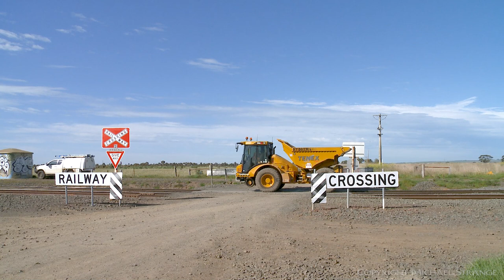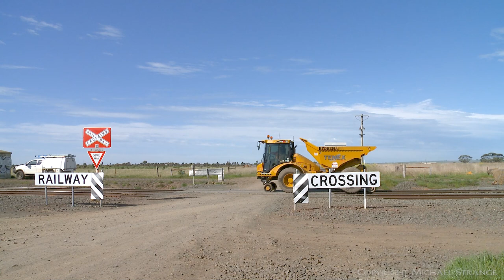TENEX Rail Hi-Rails At Gheringhap (17/9/2021) - PoathTV Australian Trains & Railways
Special purpose machines operated by TENEX Rail are seen arriving by road then transitioning from road to rail mode in preparation for ballasting and mudhole removal activities near Gheringhap. The vehicles include two Liebherr "922 rail" wheeled excavators with additional attachments for rail tamping, a Caterpillar "924H" wheel loader, and a Hydrema 912ES articulated dump truck.

Location:  Gheringhap Loop (Victoria, Geelong region),   17/9/2021 9:30am

(00:00) Hydrema 912ES articulated dump truck and Caterpillar "924H" wheel loader arrive by road.
(00:50) Liebherr "922 rail" wheeled excavators prepare for action while CAT 924H scoops ballast.
(03:00) First Liebherr "922 rail" wheeled excavator transitions to rail mode.
(04:10) Second Liebherr "922 rail" wheeled excavator transitions to rail mode.
(05:15) Hydrema 912ES articulated dump truck transitions to rail mode.